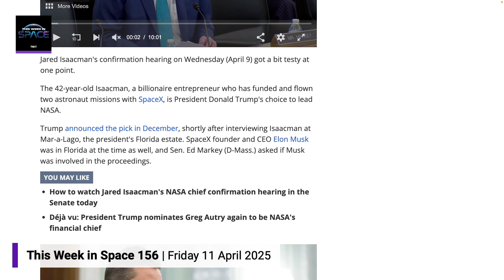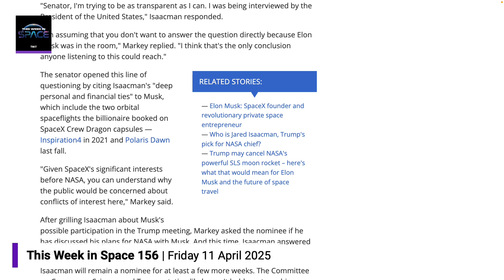Jared Isaacman's NASA Confirmation Hearing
Rod Pyle and Tariq Malik break down Jared Isaacman's contentious NASA Administrator confirmation hearing, where senators repeatedly grilled him about Elon Musk's influence and his plans for NASA's future.

Watch the full episode of This Week in Space for more on Katy Perry's upcoming spaceflight, rocket plume dangers on the Moon with Dr. Phil Metzger, and the future of space industrialization